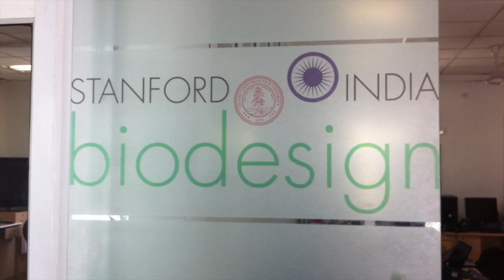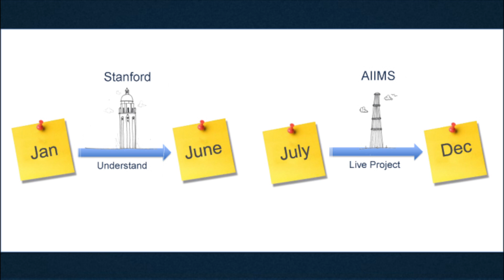Stanford India Biodesign: A U.S.-India Collaboration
"Stanford University is a mecca of innovation," say Stanford India Biodesign fellows, who talk about the program and their experiences at the university.